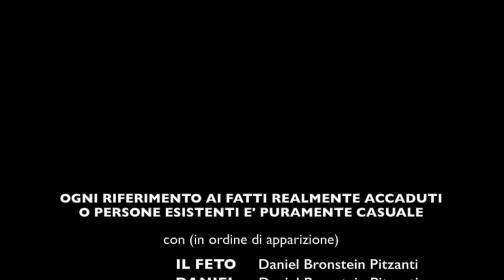Daniel's First Year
Events and achievements in Daniel's first year of life. Screened at Daniel's birthday party on Aug 31st 2014 in Villa Vivaldi, Cagliari.